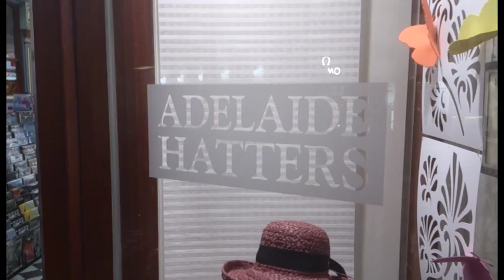Henry Landers Journalism Production Video Production Project